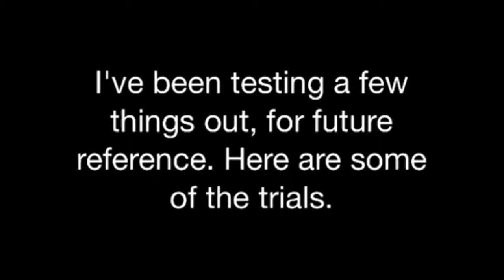Stop Motion Tests